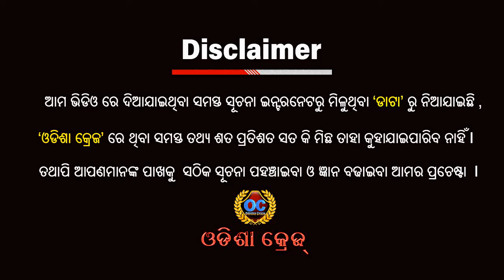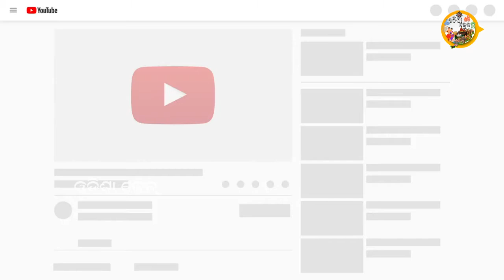ଭାରତର ଏହି ନଦୀରେ ଦୃଶ୍ୟମାନ ହୁଏ ହଜାର ହଜାର ଶିବଲିଙ୍ଗ !Truth behind Shiva Lingas' Karnataka river